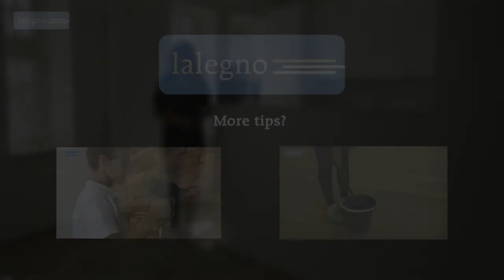Maintenance instructions for oiled wooden floors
How to maintain your oiled wooden floor?
Take a look at our maintenance instructions.